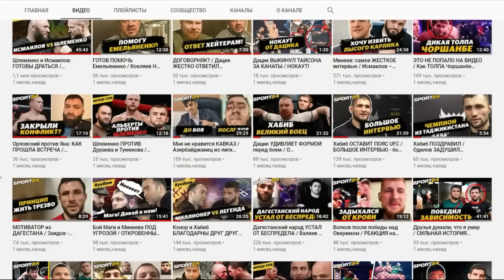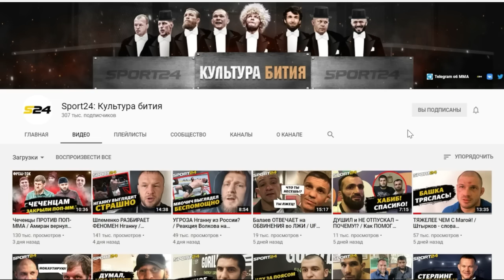Чоршанбе ПОХИТИЛ людей и УГРОЖАЛ / Чоршанбе против Хейбати: ВСЯ ПРАВДА / МОРГЕНШТЕРН убежал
Чоршанбе и Персидский Дагестанец устроили (очередную) потасовку на турнире. Под раздачу чуть не попал Моргенштерн, а Хардкор пытался натравить Мухаммеда Калмыкова на Мохаммеда Хейбати. Подробности – в интервью Али Хейбати. Вопросы: Ярослав Степанов.

00:00 – о чем и с кем говорим в этом видео
01:05 – Хейбати позвали комментировать бои с Чоршанбе и Моргенштерном. Как все начиналось
02:03 – «Почувствовал, какая-то угроза наступала…» Первый звоночек от продюсера Хардкора
02:44 – «И сразу прибегает Калмыков с камерами Хардкора. Света Сульянова тоже с ними»
03:11 – оператор Хейбати увидел, как Чоршанбе готовился к потасовке, хотя сидел на позиции комментатора
03:54 – оказывается, это была МЕСТЬ
04:35 – «Стучит ему по плечу и говорит: «Помнишь меня?» Понеслась
05:01 – сорвался Хейбати и задушил кого-то из команды Чоршанбе до отключки
05:46 – Али Хейбати думает, что Калмыков ворвался по сценарию HardcoreFC
06:07 – как Калмыков и ко получали от Хейбати поясом Моргенштерна
06:42 – «С Чоршанбе есть реальная вражда. Набрали 12 человек с дубинками и ножами на улице»
07:32 – как Чоршанбе и компания ПОХИТИЛИ двух людей, чтобы выманить Хейбати
08:17 – «Говорили: «Выходи сюда, сегодня последний твой день»
08:31 – есть ли вопросы или претензии к Хардкору?
09:07 – «Реакция продюсеров Хардкора: «Мы такого в жизни не видели!»
10:05 – как менеджер Чоршанбе получал вместо Чоршанбе
11:30 – нет ли ощущения, что все эти потасовки – ДЕШЕВОЕ ШОУ
12:29 – Моргенштерн должен был комментировать весь турнир, но убежал после первого боя
13:06 – этой потасовкой Чоршанбе и Перс хотят напомнить людям о существовании их поединка?
14:24 – кто конкретно ГОТОВ сделать этот бой? Неожиданный ответ